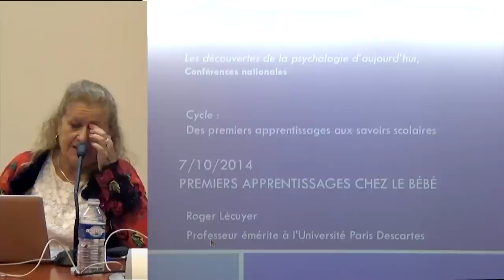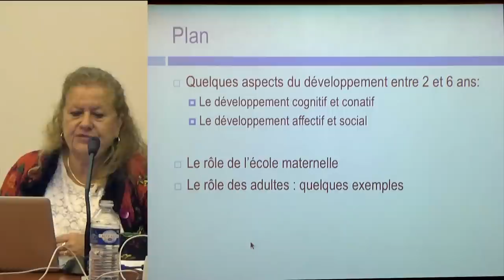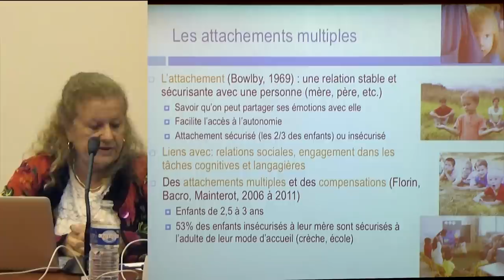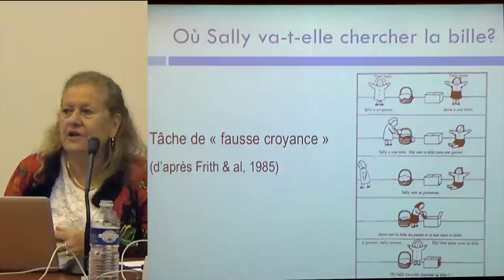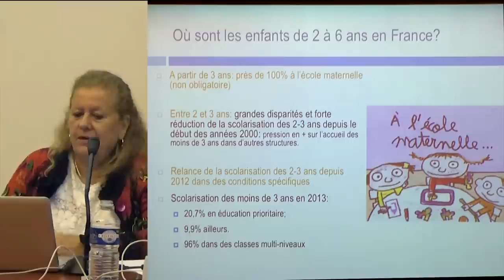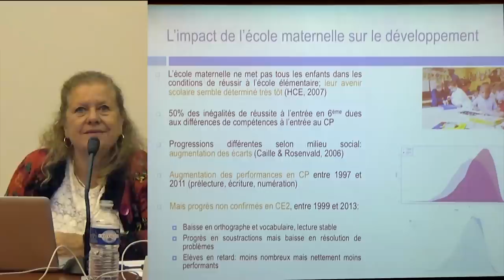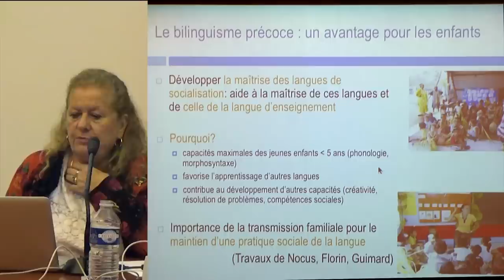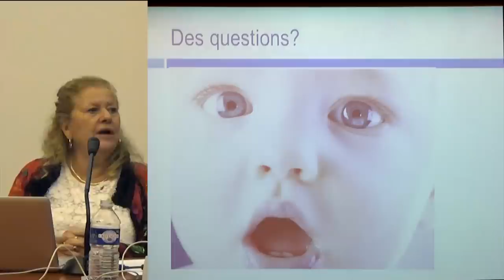Les premiers pas à l’école (2 à 6 ans) - Agnès Florin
Impact de l’école maternelle sur le développement de l’enfant. L’école maternelle favorise t-elle la construction de l’identité ?

C’est à l’âge préscolaire que nous conduira la conférence du 4 novembre, et à un enfant beaucoup plus autonome, qui parle, et qui sait de mieux en mieux se situer dans le système social dont il fait partie.

À trois ans, c’est un enfant qui fréquente l’école maternelle. L’école prend-elle en compte les besoins et les possibilités psychologiques des jeunes enfants, telles que nous les connaissons aujourd’hui ? Que savons-nous de l’impact de l’école maternelle sur le développement des enfants et qu’en pensent-ils eux-mêmes ?

Plus largement, comment les adultes qui s’occupent d’eux peuvent-ils contribuer, au cours de cette période de 2 à 6 ans, aux meilleures conditions de développement des enfants, à la construction de leur identité et à leur bien-être ? Ce sont ces questions qu’abordera Agnès Florin, de l'Université de Nantes  lors de cette seconde conférence.
conf2-af

Agnès Florin est professeur émérite de psychologie de l’enfant et de l’éducation à l’université de Nantes.
Elle a étudié le développement des jeunes enfants dans les lieux d’accueil préscolaire et à école. Ses travaux les plus récents portent sur la qualité de vie à l’école, et sur l’impact de dispositifs d’enseignements plurilingues sur le développement des jeunes enfants.
Elle est l’auteur de nombreux ouvrages, dont deux réédités en 2013 chez Dunod : Le développement du langage et Introduction à la psychologie du développement : enfance et adolescence. Elle a également publié : Petite enfance et modes d’accueil : qu’en dit la recherche internationale, chez Erès en 2007 Enseigner à l’école maternelle : de la recherche aux gestes professionnels, chez Hatier en 2010, avec Carole Crammer

Filmé lors de la conférence nationale organisée par la FFPP
- Prises de vue : Vincent Amelot & Renaud Michel
- Montage : Vincent Amelot
- Son : Renaud Michel